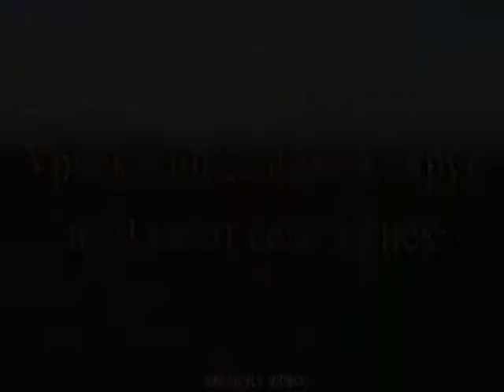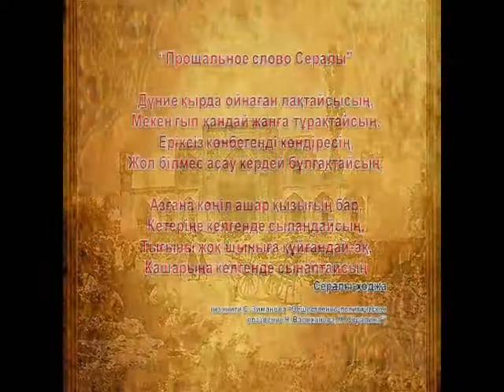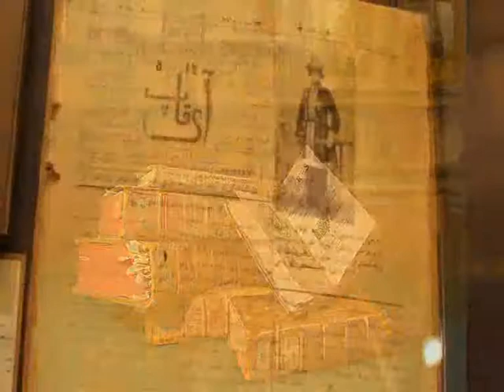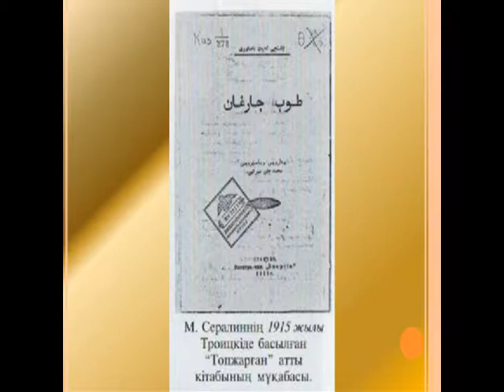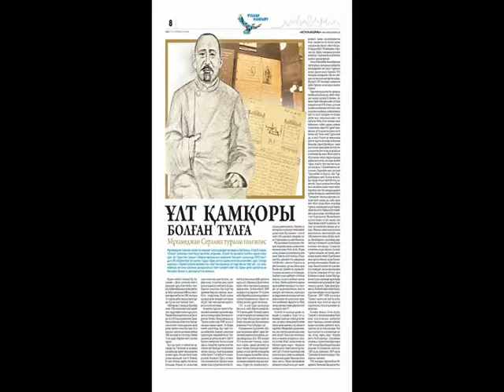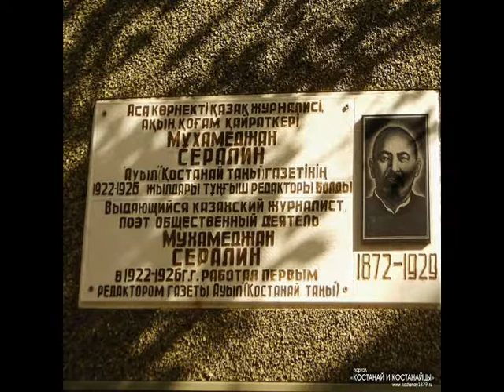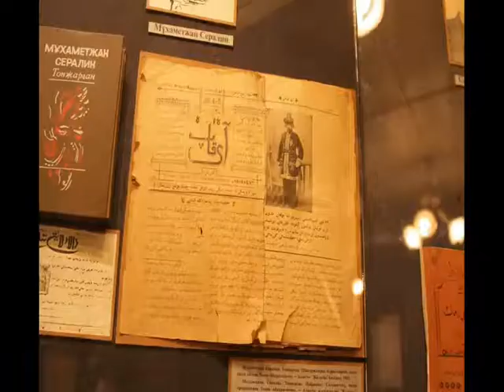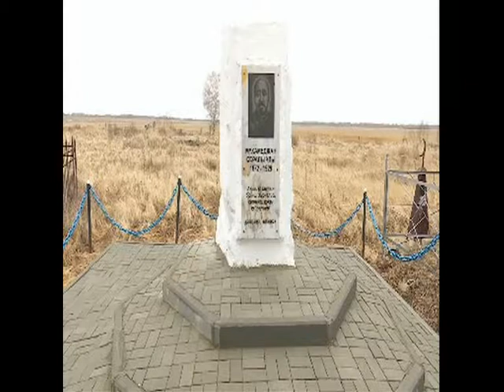Сералин Мухамеджан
Видеоролик подготовлен в рамках проекта "Машина времени" Карабалыкской районной детской библиотекой.